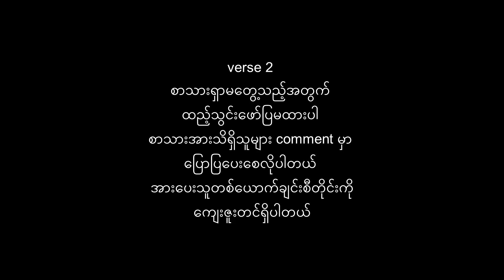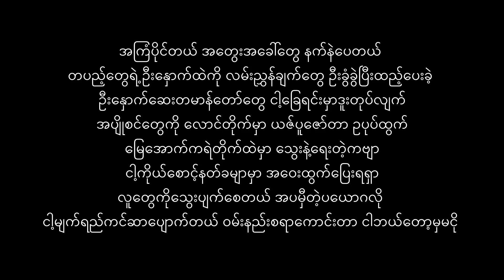နဘူးရူးကယဇ်ပွဲ ( Wareru , Maestrodamus & Sean Vidaar )